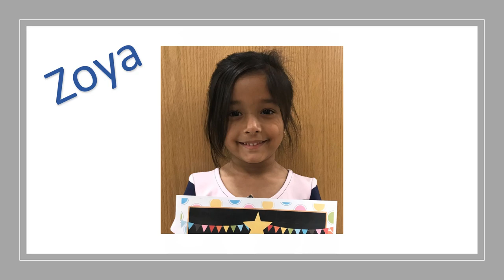2019-2020 End of Year Video - Mrs. Friend's Kindergarten